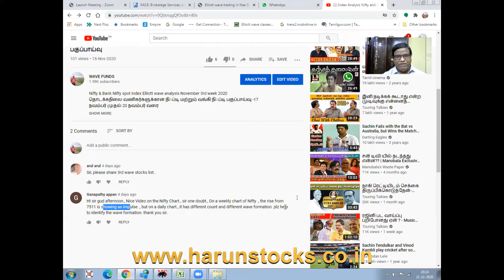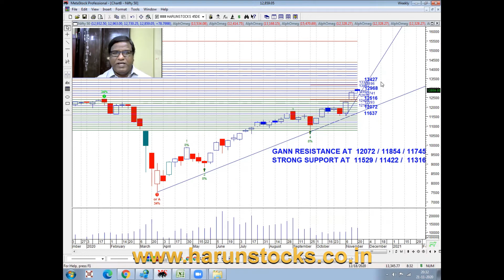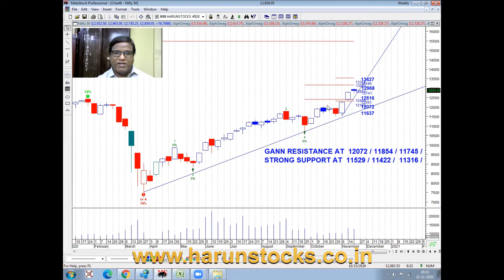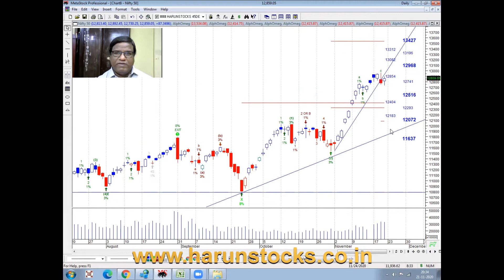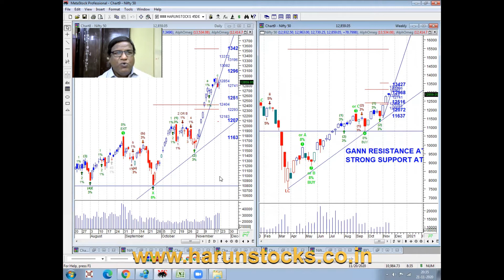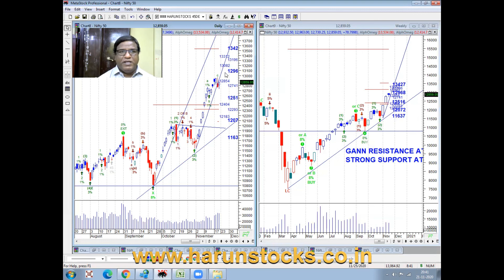Nifty spot index current leg elliott wave analysis, நிஃப்டி ஸ்பாட் இன்டெக்ஸ் எலியட் அலை பகுப்பாய்வு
Nifty spot index current leg elliott wave analysis november 2020
Believe you can make a profit by using Elliott Wave, Elliott wave training institute in Chennai, பொருள்சந்தை, பங்குச்சந்தை ரகசியங்கள், லாபத்தை அதிகரிக்க செய்யும் Elliott wave, Fibonacci,Gann பகுப்பாய்வு முறைகள்,சமூக உளவியல் அடிப்படையிலான வியாபார யுக்திகள் எளிய தமிழில், 12 DVD வடிவில் Interested person may contact the following Nos. 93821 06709